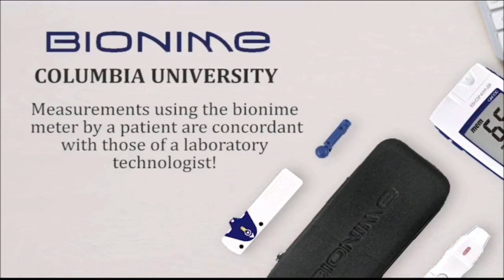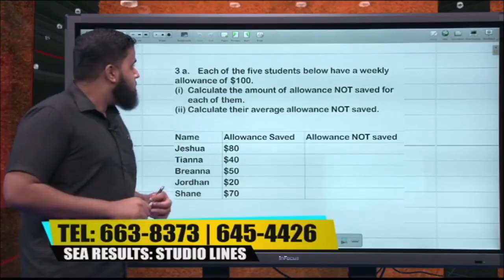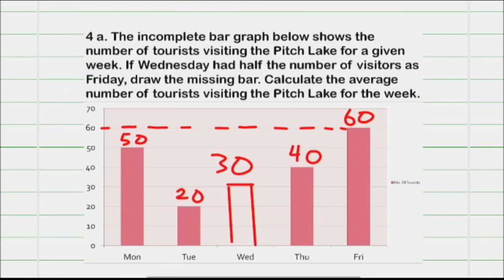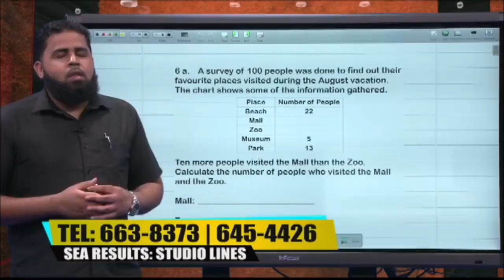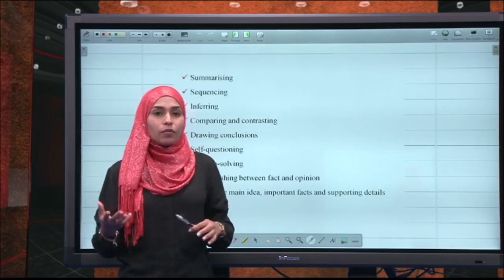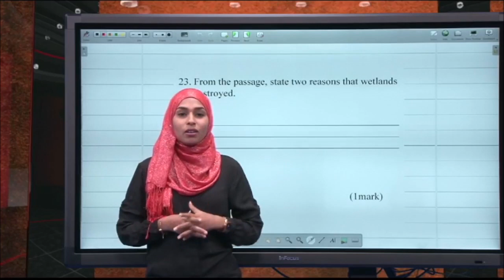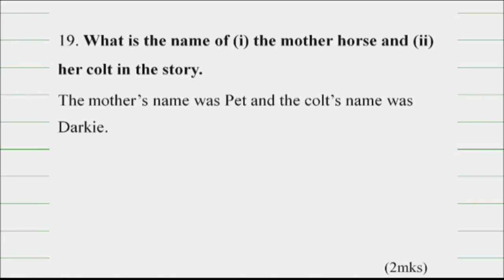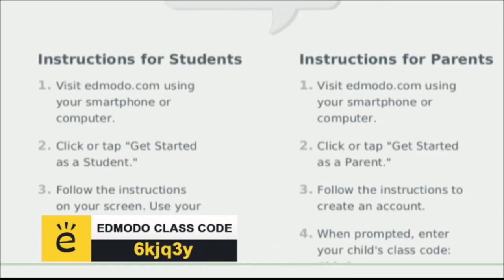Section Three Statistics | Comprehension: Fiction & Non-Fiction (S1E44)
Mathematics and English Language Arts with Mr. Ijaz Ramsahai and Ms. Naila Shah. Math: Section Three Statistics. Arithmetic Mean. Bar Graphs. Stats and Consumer Arithmetic. Performance vs Mean. ELA: Basic Comprehension Skills. Interactive Examples. Fiction and Non-Fiction. "The Kind Master". "Wetlands". Aired 16.03.20 on IBN TV Channel 8, 108 and streamed LIVE on the IBN TV and SEA Results Facebook Pages.